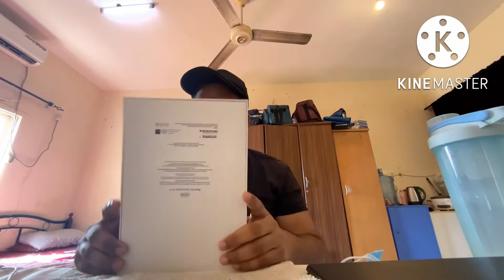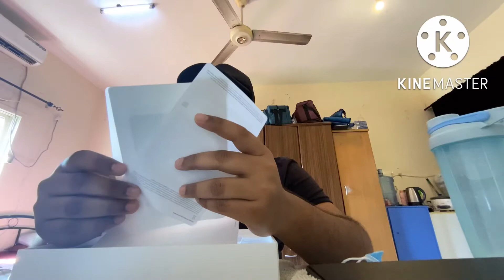Apple ipad -9th generation Colour Silver 64gb wifi Unboxing and full review 🔥🔥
my new vlog on youtubr
daily vlog
daily new vlog
viral vlog
blog video
new vlog 2022
laxmi biju new vlog
bhook lag rahi hai yrr khana khatam
daily vlog on youtube
video viral kyse Time pass with mitubushi.
myfirst vlog on youtube
My first blog in car
My first vlog on car
My first vlog in 2022
My fisrt vlog
Manojdayvlog
Souravjoshivlog
Dashi vlog Dashi blog
vlog dasi
dasi vlog dasi blog
new vlog in 2022

video viral ka tric
Time pass with mitubushi.
My fisrt vlog
Manojdayvlog
Souravjoshivlog